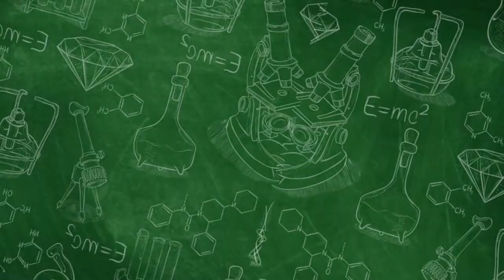WADUUH JERAWAT KOK GA ILANG - ILANG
Pada video kali ini, kami akan membahas mengapa jerawat sulit hilang dan memberikanmu rahasia kulit bersih yang akan membantu mengatasi masalah ini.

Jerawat adalah masalah umum yang sering dialami oleh banyak orang. Namun, tidak semua jerawat dapat diatasi dengan cara yang sama. Pada video ini, kami akan menjelaskan mengapa jerawat terjadi dan mengapa sulit untuk menghilangkannya.

Kami akan membahas berbagai faktor yang mempengaruhi munculnya jerawat, termasuk perubahan hormonal, kelebihan produksi minyak pada kulit, penumpukan sel kulit mati, dan infeksi bakteri. Kami juga akan menjelaskan mengapa beberapa jerawat dapat meninggalkan bekas atau noda pada kulit.

Tidak hanya itu, kami akan membagikan beberapa tips efektif untuk mengurangi jerawat dan membantu mempercepat proses penyembuhan kulit. Kami akan membahas tentang rutinitas perawatan kulit yang baik, produk-produk yang direkomendasikan, serta perubahan gaya hidup yang dapat membantu mengontrol jerawat.